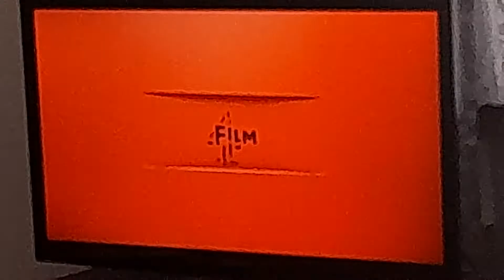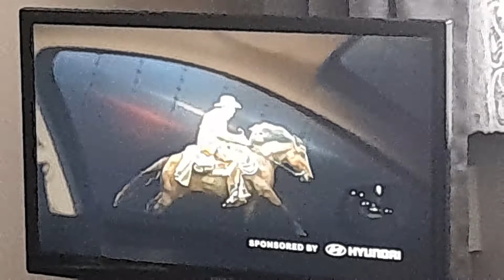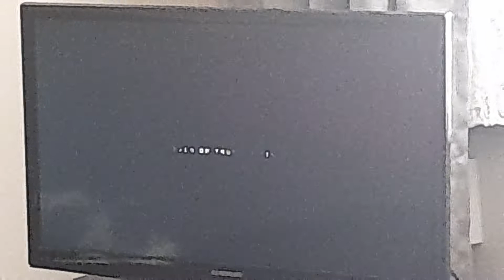Only The Brave Film4 Intro